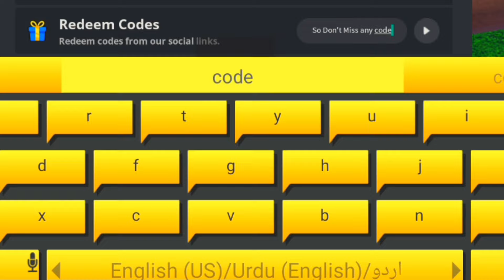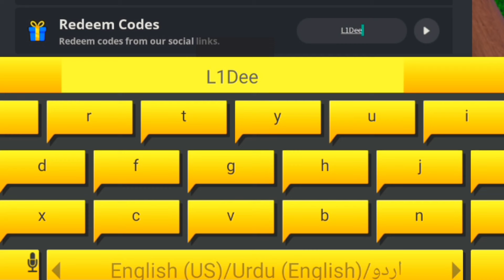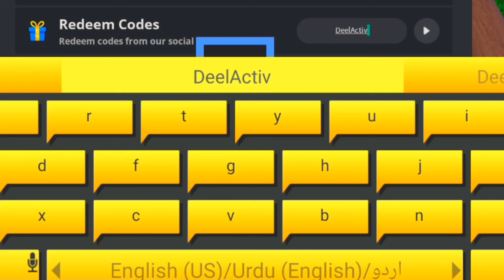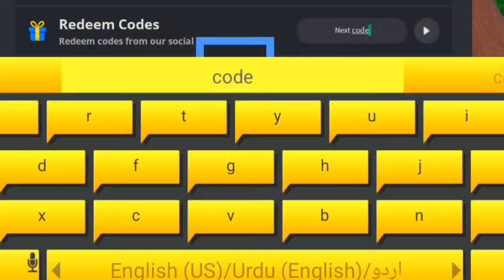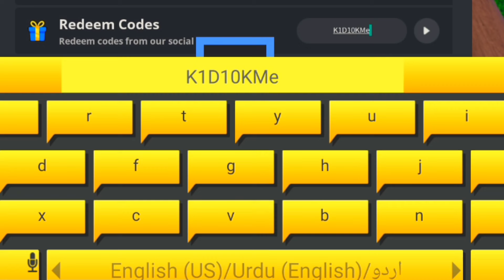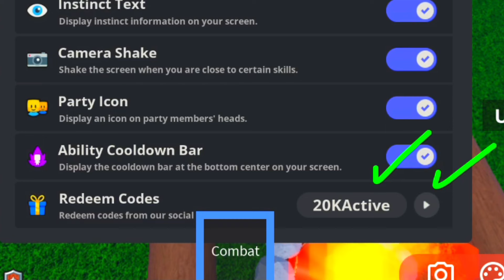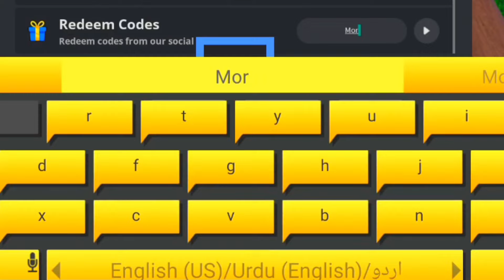⚠️LIMITED!⏰TIME⚠️MEME SEA ROBLOX CODES 2024 - MEME SEA CODES 2024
⚠️LIMITED!⏰TIME⚠️MEME SEA ROBLOX CODES 2024 - MEME SEA CODES 2024 [ROBLOX], meme sea ROBLOX CODES 2024 - meme sea CODES 2024

Today in this interesting video we are going to tell you about New Redeem codes for meme sea ROBLOX.. I hope you like this video.

Cover Topic :-

1) meme sea codes
2) meme sea codes 2024
3) meme sea codes August 2024
4) codes for meme sea 2024
5) codes for meme sea August 2024
6) codes for meme sea
7) roblox meme sea codes
8) roblox meme sea codes 2024
9) roblox meme sea codes August 2024
10) meme sea roblox codes

How do I redeem my Meme Sea codes?

Redeeming your Meme Sea codes is simple, just follow these easy steps.

1) Launch Meme Sea in Roblox.

2) Head to the menu.

3) Tap the Twitter icon.

4) Enter your code.

5) Enjoy your rewards!